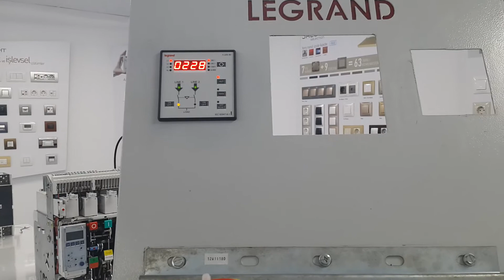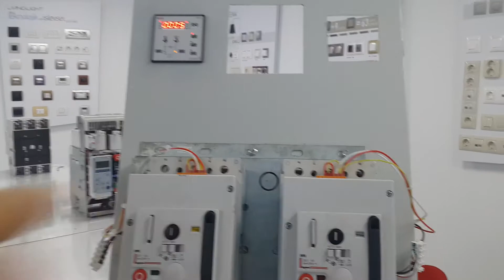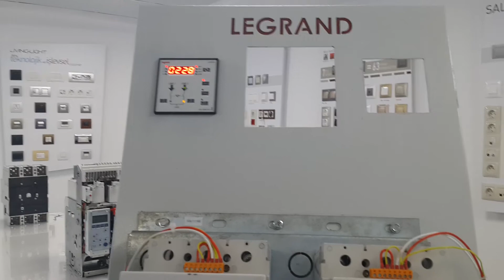DPX3 enversör sistem videosu